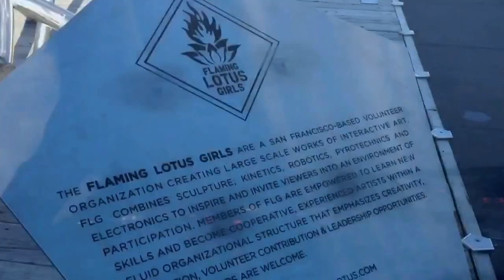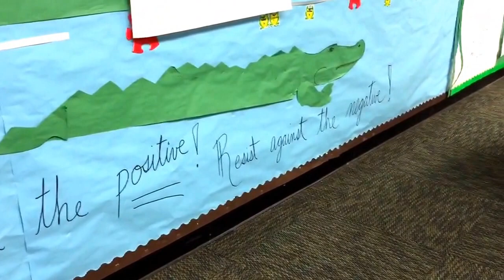Lion California Vlog part 2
More footage on the way as usual. My uploads have been consistent for a few days...